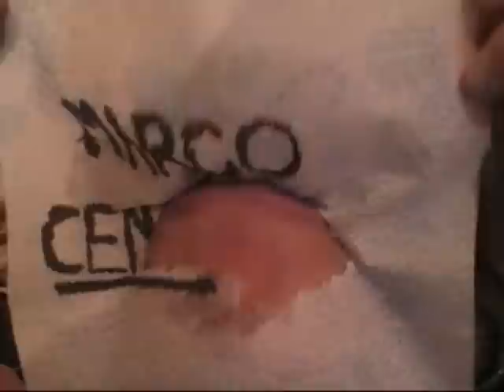MARCO CENTASSO - WATER PROOF